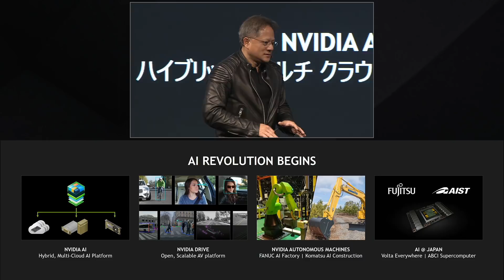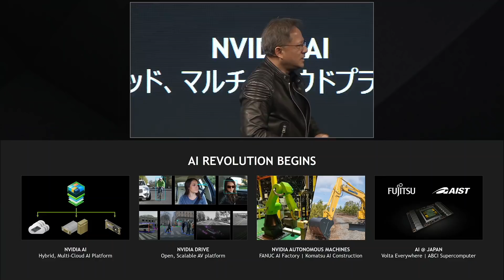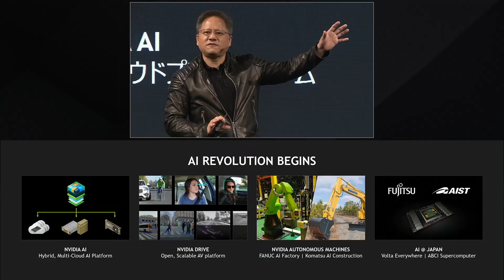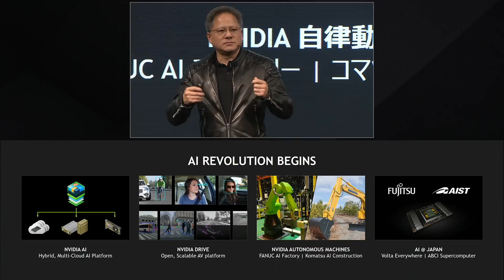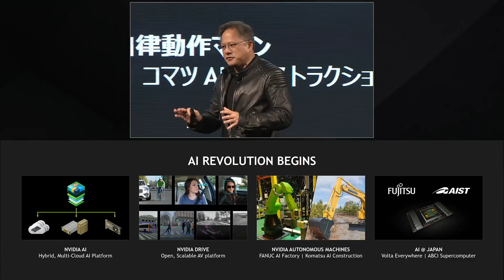GTC Japan 2017 Part 16: AI Revolution Begins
NVIDIA founder and CEO Jensen Huang presents aspects of the AI revolution, including in cloud computing, autonomous vehicles and machines, and supercomputing in Japan.